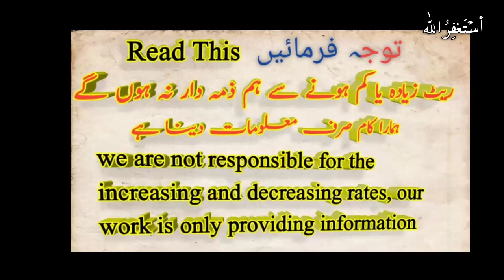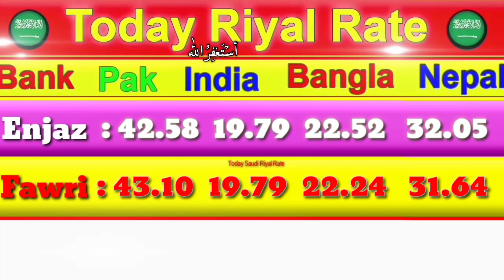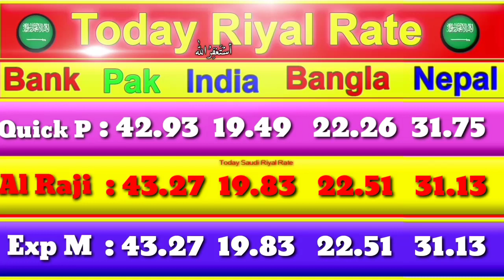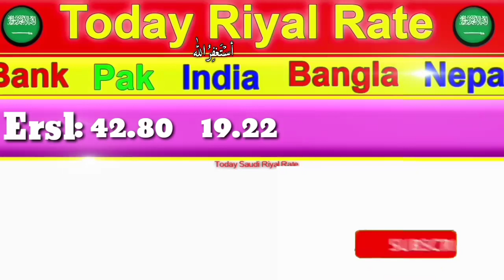Saudi riyal rate in Pakistan India Bangladesh Nepal, Saudi riyal rate today, 04 June 2020,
in this video we will learn about Saudi riyal rate in Pakistan India Bangladesh Nepal, Saudi riyal rate today, 04 June 2020,latest riyal rate today.